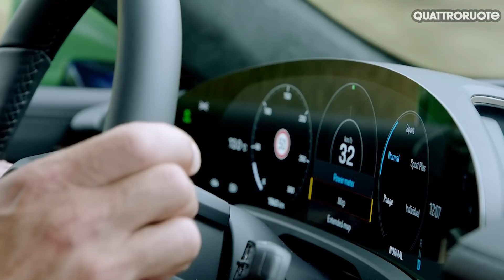Porsche Taycan: su strada con la Turbo S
Dopo averla guidata in Germania e averla rivista a Francoforte, ci siamo rimessi al volante della Posche Taycan. Trecento chilometri da Oslo a Göteborg per saggiare le prestazioni della Turbo S. Prestazioni straordinarie, sia in accelerazione sia alla colonnina: 0-100 in 2,8'' e per ricaricare 100 km di autonomia bastano. scopritelo nel video!